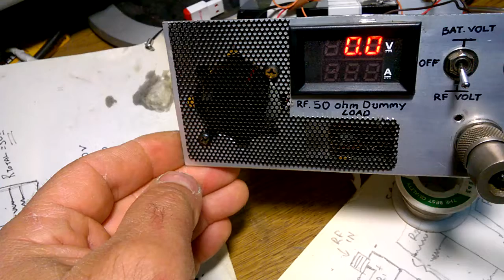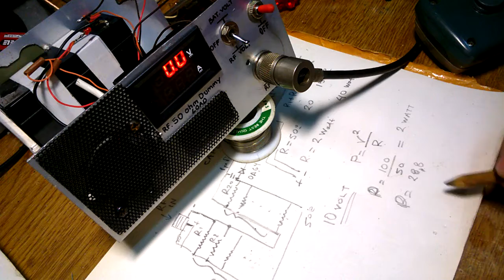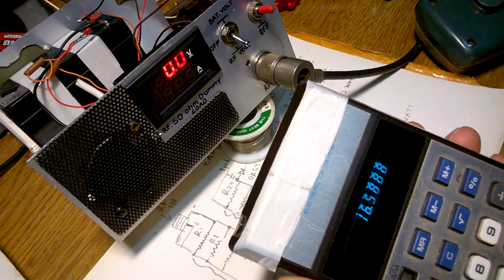50 ohm dummy load part2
homemade rf 50 ohm dummy load part2